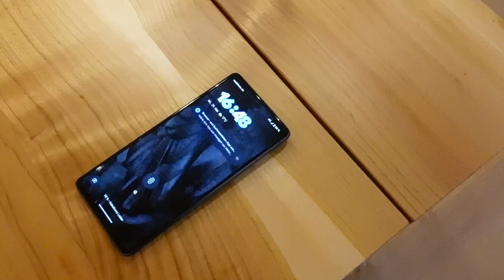Couchtisch höhenverstellbar mit Gentleman Joel und Linda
Gentleman Joel (unser Auszubildender) empfängt Freundin Linda, nimmt ihr Tasche und Jacke ab und serviert zunächst mal den Aperitif aus selbst gemachten Chips und Secco. Später kommt noch das Sellerieschnitzel mit Baggers und grüner Pfeffersauce auf den hochfahrbaren Couchtisch, das Tonband säuselt stimmungsvolle Musik und natürlich räumt er auch auf, während Linda wieder im Symphony von JORI Platz nimmt. Und dann legt er Lindas Smartphone noch genau dort auf den Couchtisch, wo es auch induktiv aufgeladen wird.